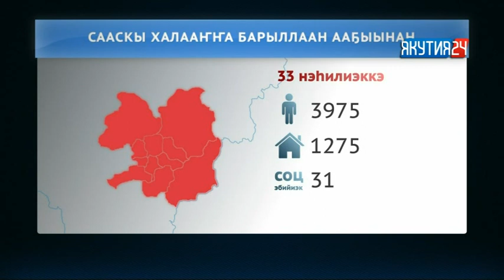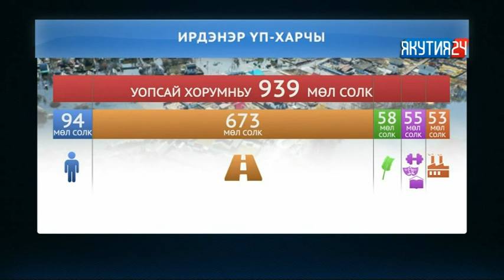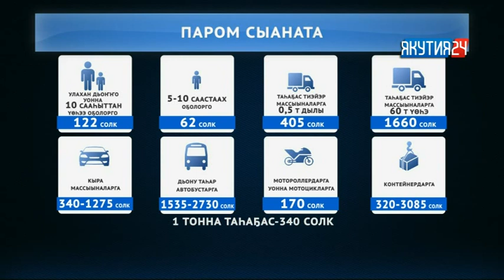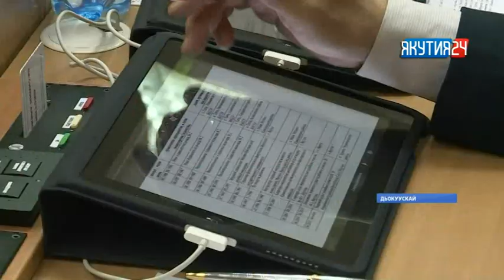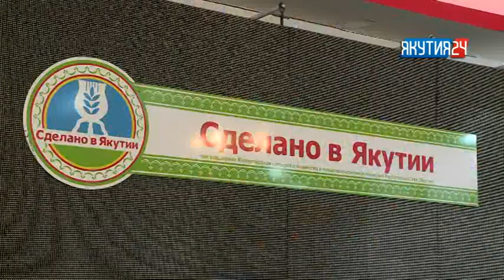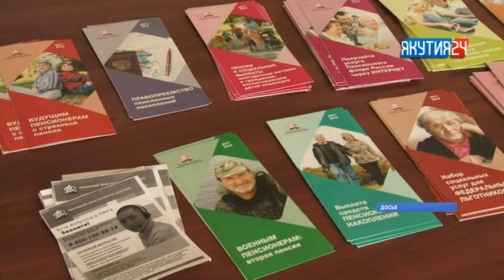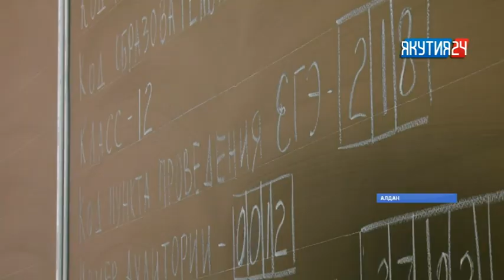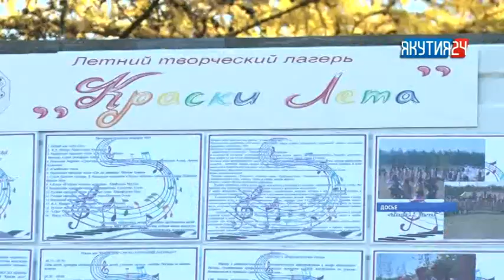Нэдиэлэ түмүгүн таһаарар «Күнтэн күн» биэрии (26.05.2018)